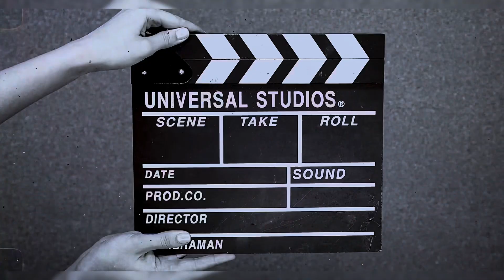Cute girl reaction 🥰😊| public reaction | prank videos | comedy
Gift 🎁 to cute girl public reaction